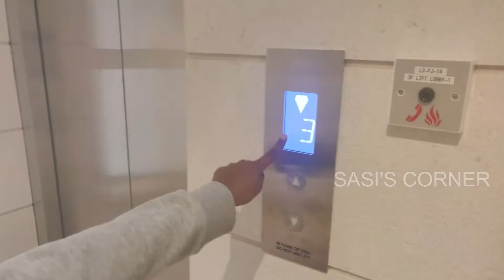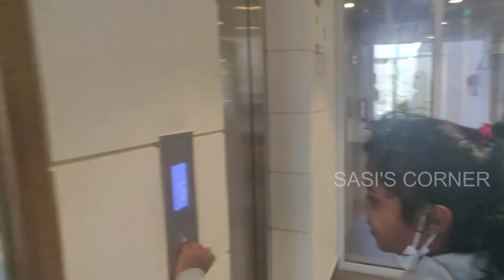Dust storm | புழுதிப்புயல் | Sasi's Corner | Oman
This video is about a recent duststorm in Muscat, Oman. This is our first time experience going out during onset of a storm. Since we reside near
Sea / Seaview we had good chance to see how ocean react and behave during the atmospheric changes. Unlike cycloneshaheen this storm didn't have rain but there were too much dust circulated in the atmosphere.
The wind speed was mild in the morning  and became stronger in the evening creating huge waves in the ocean.